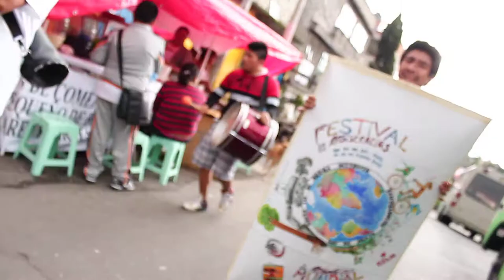Brigada de Información Festival Mundial de las Resistencias y Rebeldias